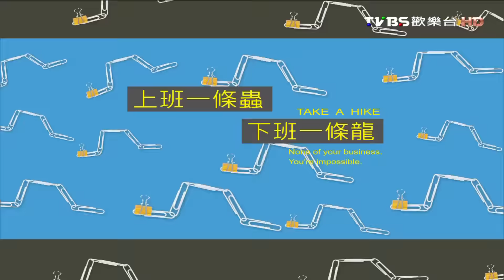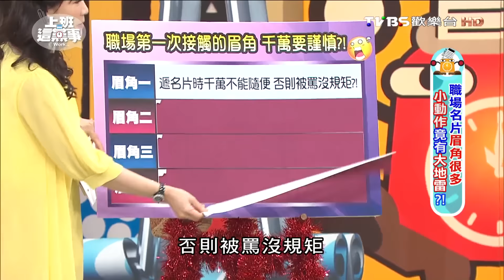沈玉琳超爆笑上演搶名片情節!! 上班這黨事 20160427 (1/4)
相信很多人都會收到名片，但你知道嗎，你第一時間收到的名片會給對方留下甚麼樣的印象，是好是壞，取決你的動作，今天就來教教大家，當收到客戶名片後，這些動作千萬不能做，不然不僅給對方留下壞印象，嚴重還會工作不保喔…

》主旨：你知道遞名片的禁忌 還有收名片的禁忌嗎 今天告訴你收遞名片要注意哪些 才不會留下壞印象…
》來賓：余皓然 沈玉琳 盧燕俐 胡孝誠